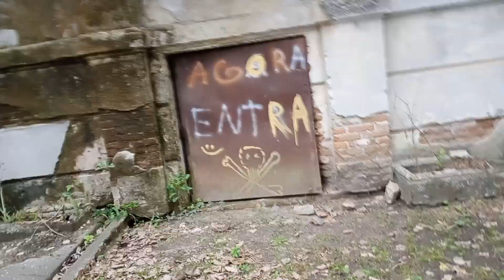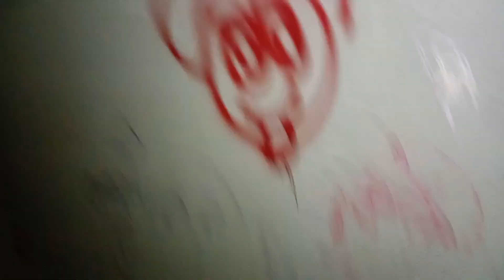INVADI UM CASTELO ABANDONADO E ASSOMBRADO!!! O QUE SERÁ QUE ENCONTREI LÁ DENTRO?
Você já imaginou explorar um castelo abandonado e supostamente assombrado? Neste vídeo, eu tomei coragem e invadi um lugar misterioso, cheio de histórias e segredos escondidos. Acompanhe cada passo dessa aventura arrepiante enquanto exploro corredores sombrios, salas esquecidas e muito mais. Será que encontrei algo realmente assustador? Prepare-se para se surpreender e, quem sabe, sentir alguns arrepios. Deixe nos comentários o que você achou dessa exploração sinistra! 🌕👻🏰

X: @yungrasmus2004